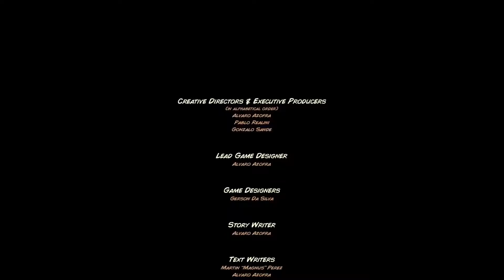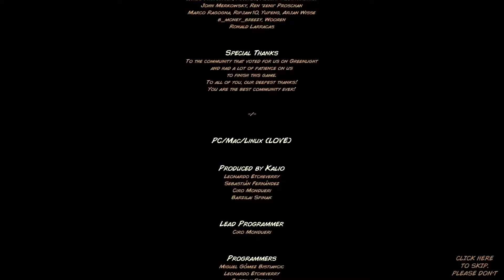Kingdom Rush (Steam) 078 | Pandaemonium Iron Veteran | Playthrough (No Commentary)